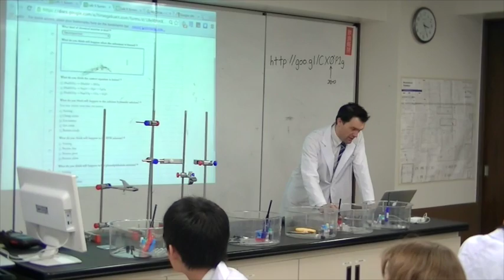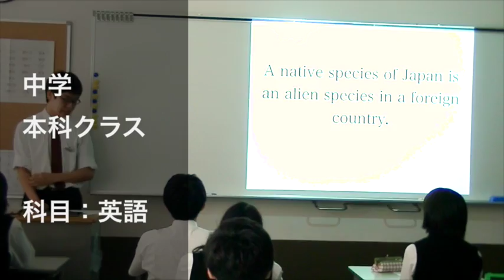【新経済連盟】広尾学園 ICTを利活用した教育の視察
新経済連盟では、理事や幹事を中心にプロジェクトチーム（PT）を構成し、特定の課題の調査・提言活動に取り組んでおります。
先日は、内藤裕紀幹事をリーダーとする「教育改革PT」が、東京・広尾学園中学校を訪問、同校で行われているPCやタブレット端末を用いた授業の様子を視察しました。新経済連盟ではICTの積極的な利活用が教育の質的向上に欠かせないと考えており、同校の実施の状況は非常に示唆に富むものでした。